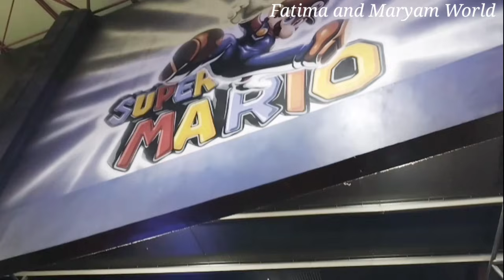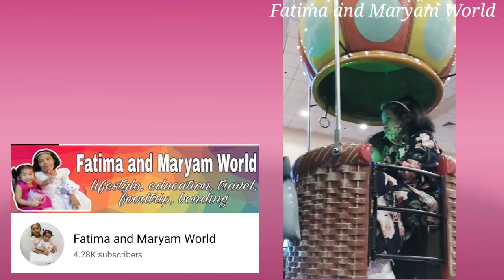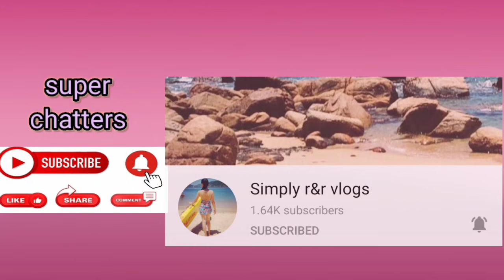Fun rides in arcade